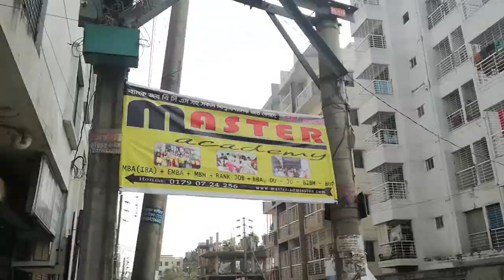A Treat by getting chance Under EMBA Program at DU via Master Academy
IBA MBA Admission Care
BCS Consultation
To get Free Guideline & Suggestions
Join Our Official Group